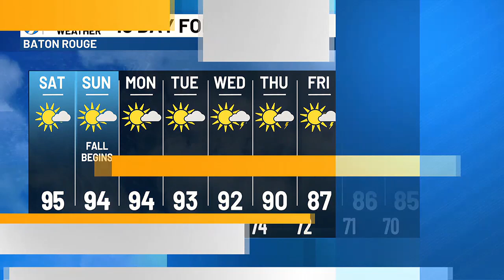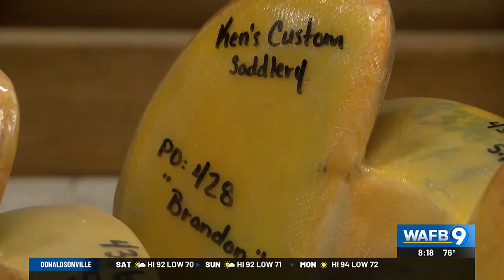Meet Your Neighbor: Ken Raye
Ken Raye is a throw-back — all the way to the wild west.